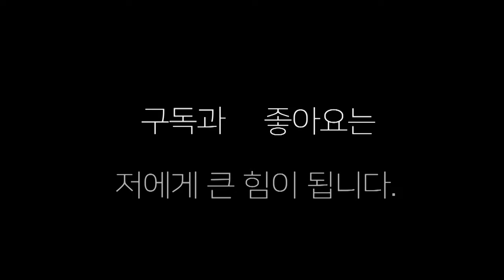부산, 창원 고인물들의 복싱 스파링 김호진(창원 몬스터) 대 김인호 (남천 장정구)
부산, 창원 고인물들의 스파링